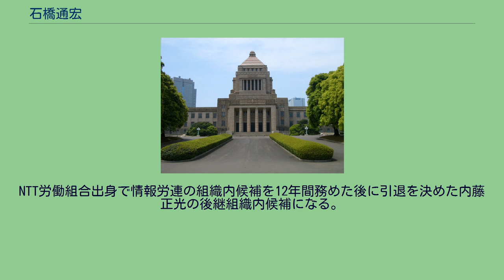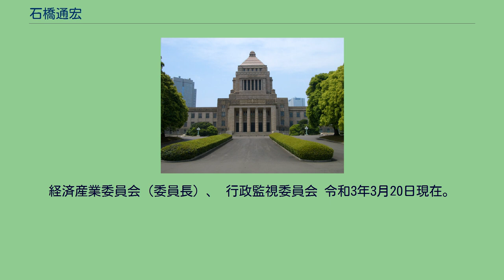石橋通宏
石橋 通宏（いしばし みちひろ、1965年7月1日 - ）は、日本の労働運動家、政治家。
父は元衆議院議員の石橋大吉。
情報労連組織内候補。
参議院厚生労働委員会 理事。
所属会派「立憲民主・社民」。
島根県安来市生まれ。
幼少期を東京都武蔵野市で過ごす。
現在は東京都在住、1978年に松江市立内中原小学校卒業、1981年に松江市立第一中学校卒業。
1984年に島根県立松江北高等学校卒業。
1988年に中央大学法学部法律学科卒業後、アメリカ合衆国のアラバマ大学大学院に留学して1991年に修了して政治学修士号取得。
1992年に帰国し全国電気通信労働組合中央本部入職（国際部職員）。
1994年に国際自由労働組合総連盟・アジア太平洋地域事務所（ICFTU-APRO、在シンガポール）へ出向。
情報局長、青年部長を歴任。
1998年に帰国し全電通中央本部国際担当部長。
CI日本加盟組織協議会事務局長。
2001年国際労働機関国際研修センター（ITC）労働者教育プログラム　アジア太平洋地域担当官としてイタリア・トリノで勤務して教育プログラムの策定や労働者技術協力活動等を行う。
2006年に ILO東南アジア太平洋諸島地域担当サブ地域事務所・労働者活動担当上級専門官（在フィリピン・マニラ）を2009年に退官・帰国するまで務める。
2009年4月からNTT労組特別中央執行委員及び情報労連中央本部特別執行委員に就任。
NTT労働組合出身で情報労連の組織内候補を12年間務めた後に引退を決めた内藤正光の後継組織内候補になる。
2010年3月から 民主党参議院比例第63総支部 総支部長。
同年7月11日に行われた第22回参議院議員通常選挙に民主党公認で比例区から出馬し、初当選。
2014年12月14日の第47回衆議院議員総選挙で民主党代表の海江田万里が落選。
海江田の辞任に伴い2015年1月18日に行われた代表選挙では、長妻昭の推薦人に名を連ねた。
2016年7月10日に行われた第24回参議院議員通常選挙に民進党公認で比例区より立候補し再選。
2016年民進党代表選挙では推薦人集めに苦慮していた玉木雄一郎のため、菅直人らとともに推薦人となった。
2017年7月27日、民進党代表の蓮舫が、同月の東京都議会議員選挙の結果を受けて辞任を表明。
蓮舫の辞任に伴う代表選挙（9月1日実施）では枝野幸男の推薦人に名を連ねた。
2018年5月の民進党と希望の党による新党には参加せず、5月7日に民進党を離党、立憲民主党に入党を申請、翌8日の常任幹事会で入党が承認された。
2020年9月15日、旧立憲民主党、旧国民民主党などが合流し、新「立憲民主党」が設立。
石橋も新党に参加。
2021年10月31日の第49回衆議院議員総選挙で立憲民主党は議席を「109」から「96」に減らし、11月2日、枝野幸男代表は引責辞任を表明。
枝野の辞任に伴う代表選挙（11月30日実施）では西村智奈美の推薦人に名を連ねた。
経済産業委員会（委員長）、 行政監視委員会 令和3年3月20日現在。